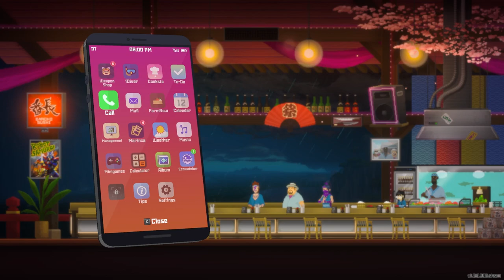Dave the Diver, ep48: Truck Hermit Crab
Greetings Gamers, and welcome to the Cobalt Thorium "Let's Play" for DAVE THE DIVER!

Not the type of game that I expected or even knew I wanted, Dave the Driver seems to have made SPLASH (groan) across the internet by being a sneak hit from the depths of nowhere! Ok I'll stop now.

I'm trying to make this channel more of a _thing_ and I feel that one of the main impediments to its success is that nobody knows I exist. And nobody knows I exist because I play a lot of old games. I should be playing newer games. Dave the Diver came onto my radar (or sonar?) pretty recently and it definitely piques my interest, not only from the Lovecraftian undertones, but also the restaurant management. Also, a lot of people seem to be having fun with it lately, so it seemed like a good fit. Come join me, UNDER THE SEA!